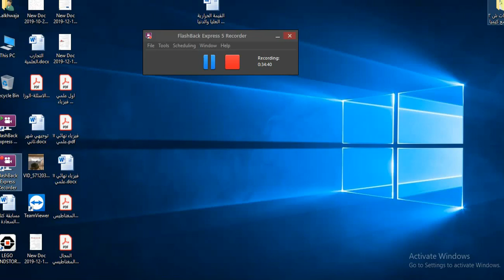روضة ومدارس كلية السعادة - الأول ثانوي العلمي - فيزياء- الاهتزازات والموجات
21/03/2020